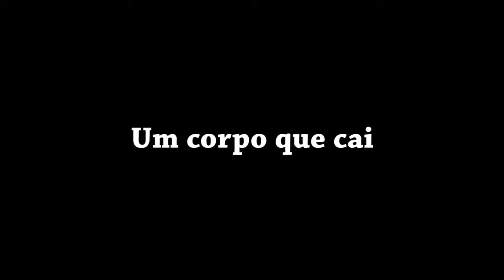Única TV Piroka #02 Carla Egert e Carol Silvestre